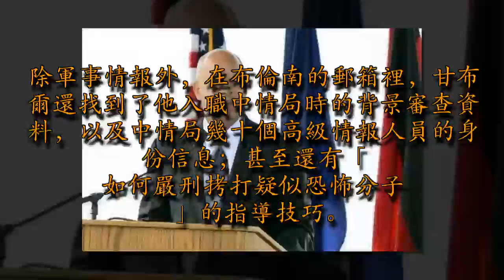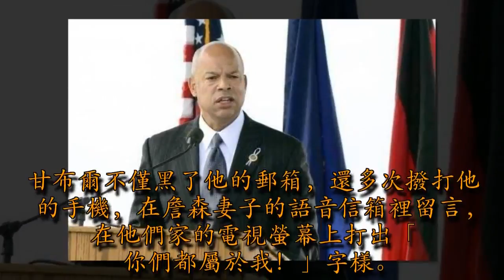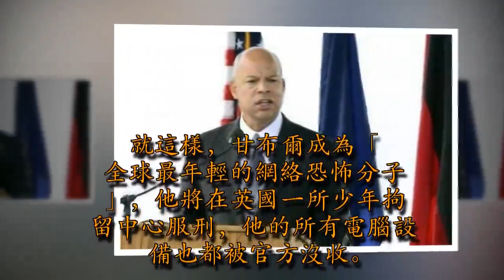15歲少年把中情局和國安部都黑了，成為「最年輕網絡恐怖分子」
本周五（20日），英國少年甘布爾（Kane Gamble）被倫敦中央刑事法庭判處有期徒刑兩年。從2015年6月至2016年2月，當時年僅15歲的甘布爾，黑入美國中央情報局（CIA）局長和國土安全部部長的郵箱及數碼設備，竊取並散播機密信息。法官在宣判時將其稱為「網絡恐怖分子」。

據介紹，甘布爾住在英國科爾維爾，是一個技術高超的少年黑客、以及黑客組織「克拉卡斯態度」（Crackas With Attitude）的創始人，在業界小有名氣。2015年，甘布爾夥同兩個小夥伴，在家裡攻破了中情局局長約翰·布倫南（John Brennan）的私人郵件帳戶，獲取了美國針對伊朗和阿富汗相關軍事行動的情報信息。中情局局長約翰·布倫南（John Brennan）

甘布爾和同夥先是通過公開信息，查到了布倫南的手機號碼，然後冒充電信公司工作人員和布倫南本人，從而破解了他的郵件帳戶和網絡帳戶，獲取了布倫南的私人敏感信息，並重設了他的帳戶密碼。另外，他們還侵入了布倫南妻子的iPad。除軍事情報外，在布倫南的郵箱裡，甘布爾還找到了他入職中情局時的背景審查資料，以及中情局幾十個高級情